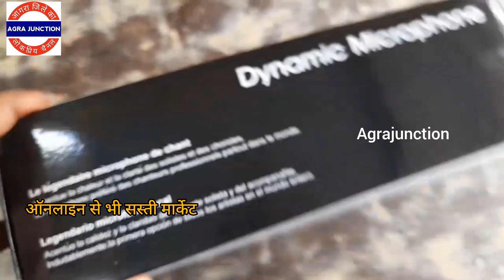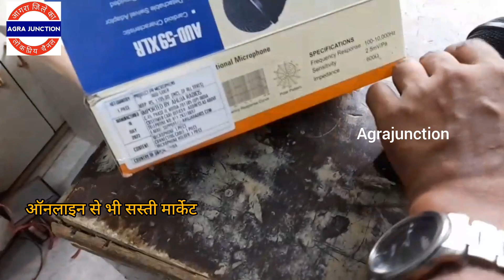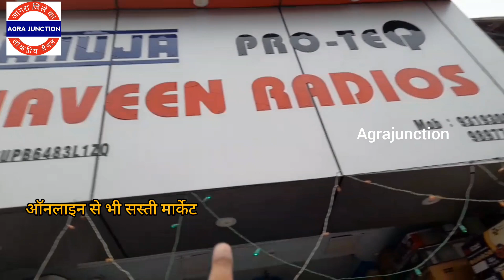Cheapest DJ light mic speaker wholesale market in Agra hing ki Mandi market in Agra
Agra mein sabse sasti DJ light Agra mein sabse saste speaker kahan milati hai chipest speaker market in Agra speaker mic, mic cable, mixer DJ box holsale market in Agra
Full DJ system setup at cheapest price in Agra
Home theatre in Agra
Home theatre wholesale market in Agra
How to make best home theatre at affordable price in Agra